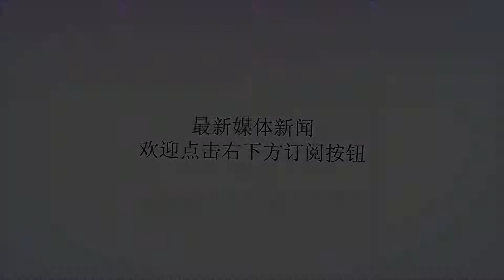两位球员一同晋级美网单打四强，日本球员创造亚洲网球历史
谢谢！在刚刚结束的美国网球公开赛中，锦织圭苦战五局战胜西里奇晋级男单半决赛，他的对手将是德约科维奇，而锦织圭在美网的最好战绩是亚军。编辑请点击输入图片描述日本的另一位选手，大坂直美击败特苏伦科，晋级女单的半决赛，这样20岁的大坂直美就成为2010年的沃兹后打进美网女单四强最年轻的球员、1996年温网的伊达公子后第一位打进大满贯女单四强的日本人、公开年代第一位杀入美网女单四强的日本人、公开年代第三位打进大满贯女单四强的日本人（沢松和子和伊达公子）锦织圭则打进男单四强，这是公开年代第一次大满贯男单和女单四强都有日本人身影！网球编辑请点击输入图片描述而这也创造了亚洲网球的历史。